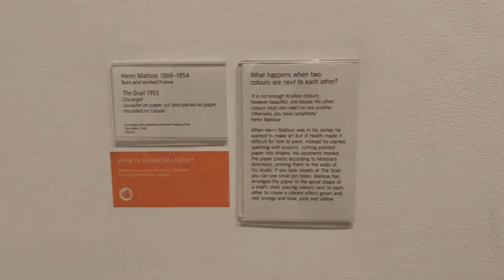Exploring London, England! | Travel Vlog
Hi everyone! This past weekend we were in London and I loved exploring the city! The only downfall is that the second day was the beginning of Winter Storm Ciara...so we didn't get to see everything we wanted to but it was still super fun!

Also, side note- the beginning of the vlog I don't do much narration because my skin has been really bad recently and I'm super insecure about it! We still don't know the exact cause of this extreme breakout but I am slowly changing/eliminating things to try and figure it out.

Xoxo Becca